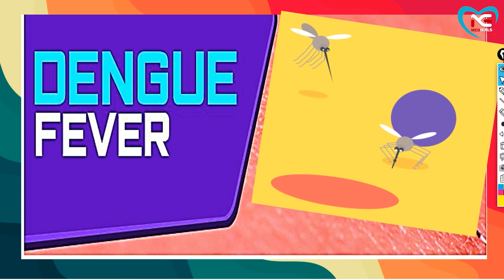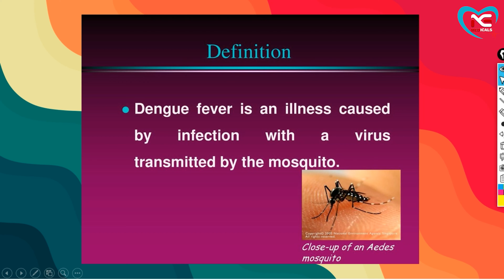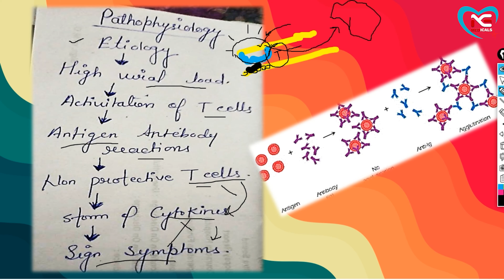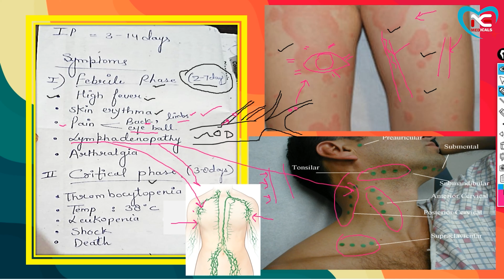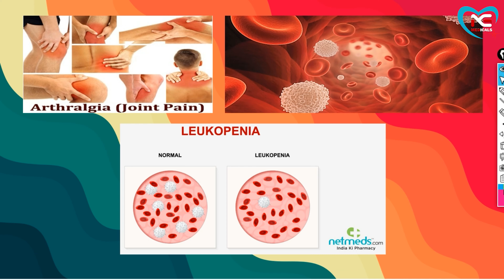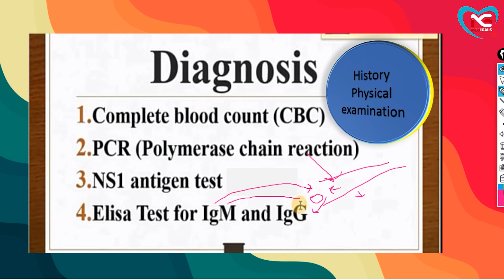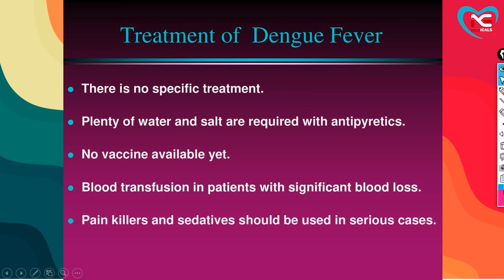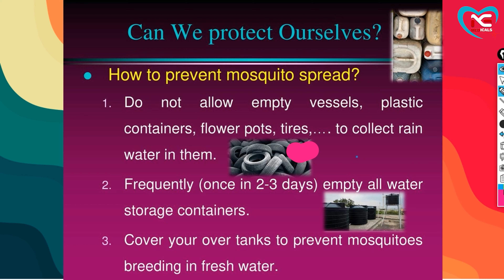DENGUE | -WITH EASY NOTES- FULL EXPLANATION IN HINDI BY N.G MEDICALS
DENGUE | FULL EXPLANATION IN HINDI BY N.G MEDICALS
B.Sc NURSING
POST-B.SC
B PHARMA
D PHARMA
M.SC NURSING
c h o
NEET 2021
JEE Main 2021
GATE 2022
IIT JAM 2022
CAT 2021
XAT 2022
UGC NET 2021
NDA 2021
UPES Admission 2021
JEECUP 2021
SRMJEEE 2021
CMAT 2021
GPAT 2021
VITEEE 2021
JEE Advanced 2022
UPSEE 2022
# nursing railway competition
nursing competition
Pharmacy Entrance Exams 2022

hello everyone in this video I have been talking about DENGUE...
Topic Name: Dengue

-What is Dengue disease?
-Disease-causing virus?
-Different symptoms?
-Incubation period?
Dengue kaise hota hai.. eska causative agent kya hota hai, dengue ke symptoms kya hote hain, dengue ka diagnosis kaise karte hain, dengue ka treatment kya hota hai.. Dengue ka domestic treatment kya hota hai.. aur dengue kisi ko na ho esake liye kya precaution le sakte hain, ye sb kuchh es video me btaya gya hai.
I hope aap logon ko bahut hi achhe se samj me aayega..
5 Foods for Dengue Patients
5 Common signs of Dengue Fever
Dengue Fever: Signs, Symptoms, and
Papaya leaf juice for curing dengue fever - डेंगू बुखार के इलाज के लिए पपीता के पत्ते का रस
डेंगू  बुखार के लक्षण और बचाव के उपाय| Home Remedies For Dengue Fever In Hindi|